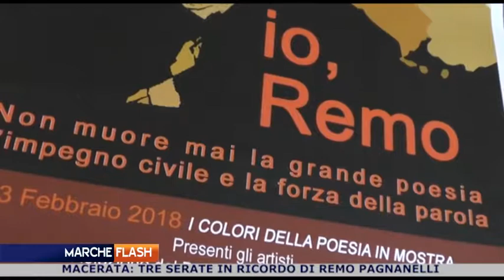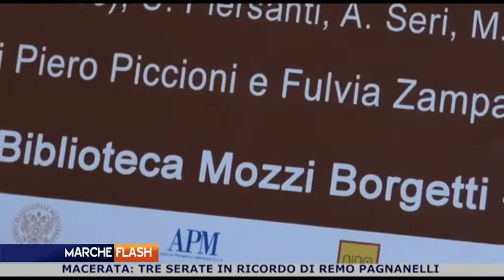Marche Flash 1 Febbraio 2018